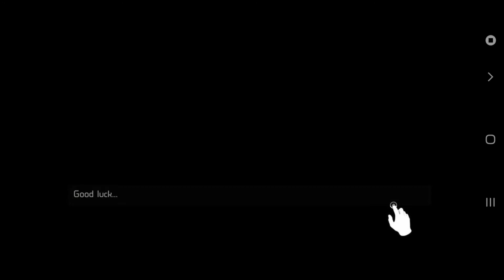FireRabbit#2 Fix my car zombie survival FULLGAME